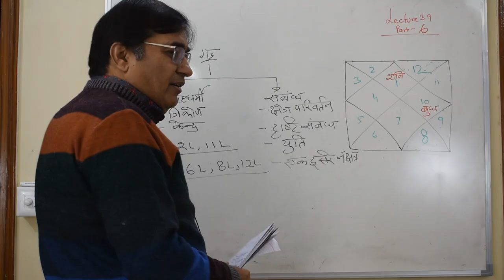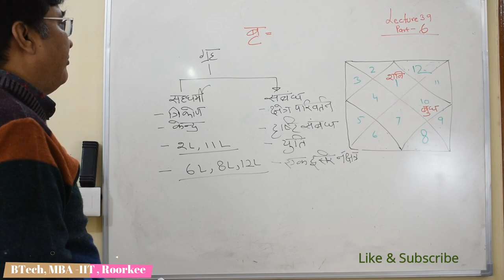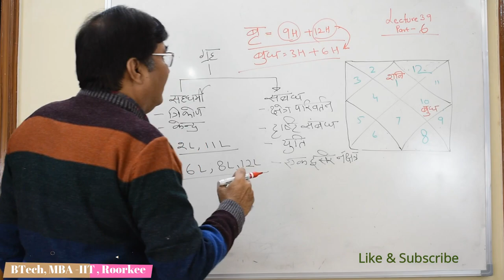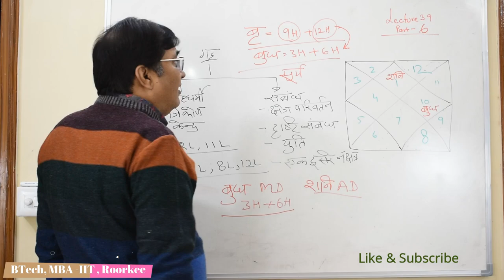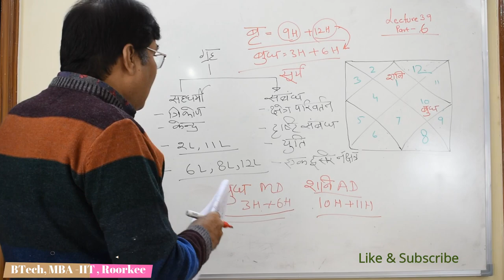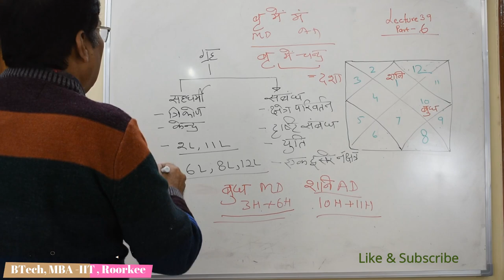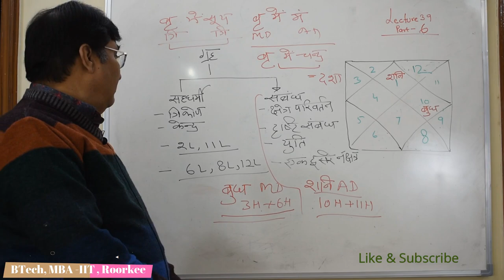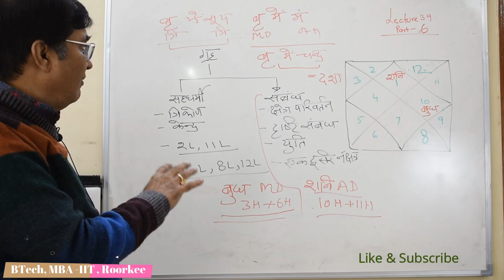Lecture 38 Part 6-दशा में कैसे फल मिलें ज्योतिष से जाने / Dasha results in its period in Astrology